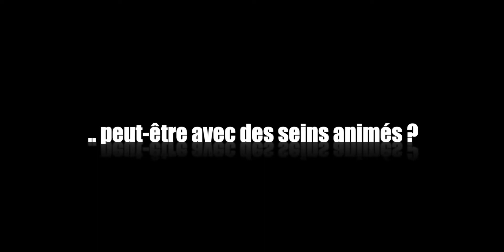FILM FESTIVAL 2022 - DES SEINS ANIMES